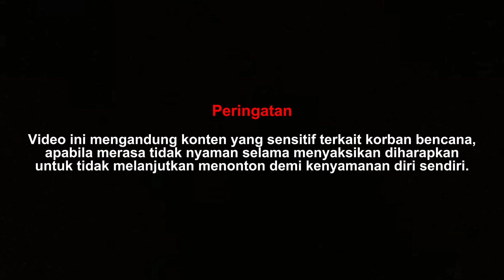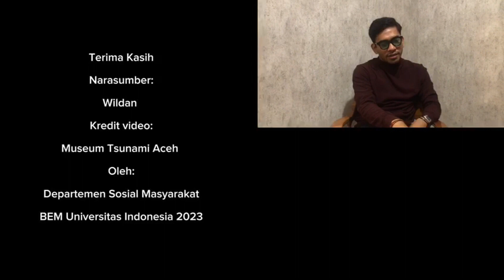Melampaui Gelombang, Membangun Kembali Hidup: Memperingati 19 Tahun Tsunami Aceh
MELAMPAUI GELOMBANG, MEMBANGUN KEMBALI HIDUP

Halo, UI dan Indonesia!

Pada setiap 26 Desember, langit Aceh tak pernah sama lagi. Dalam bayang-bayang kenangan, kami duduk bersama narasumber sejati—korban tsunami yang menjadi saksi bisu kekuatan alam yang meluluhlantakkan segala-galanya. Dengan penuh keberanian, mereka membagikan kisah hidup yang terukir dalam ingatan, seperti coretan abadi di buku waktu alam.

 “World Tsunami Awareness Day”, tanggal 5 November, menjadi pengingat tak hanya akan bencana, tetapi juga ketahanan dan kebangkitan manusia. Pada momen ini, kita bersama merayakan semangat "Melampaui Gelombang, Membangun Kembali Hidup". Ini adalah kisah tentang bagaimana manusia dapat bangkit dari kehancuran, menembus lapisan waktu dengan harapan dan ketekunan.

 Dalam redup cahaya lilin kenangan, kita menghadirkan puisi kemanusiaan. Setiap kata menjadi alunan lagu tentang perjalanan hati yang meratapi dan kemudian tumbuh. Setiap cerita mengisahkan keberanian meraih matahari setelah badai. Kita bukan hanya mengenang, tetapi juga merayakan kehidupan yang terus bersemi di balik reruntuhan.

Narahubung: Nea (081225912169 || LINE: neaandr)